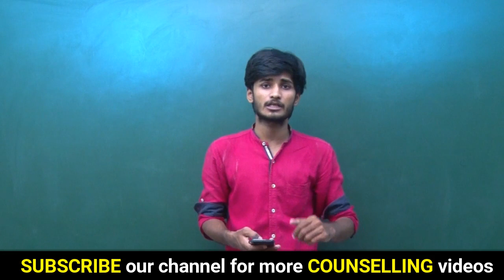JOSAA Counselling 2018 || Documents कहाँ से और कैसे बनवाएं || कौन से Documents बहुत जरूरी हैं?